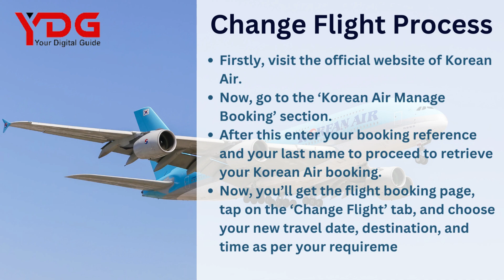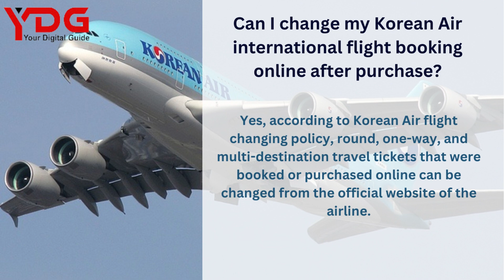Korean Air Change Flight Policy | Fees, Rules, & more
Know about the Korean Air Change Flight Policy, fees, rules, and more in this detailed video.